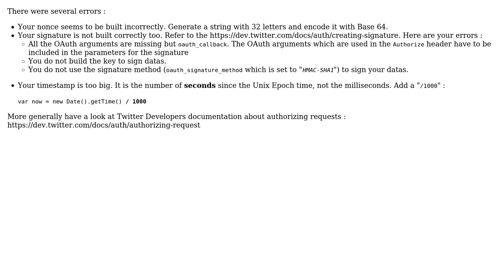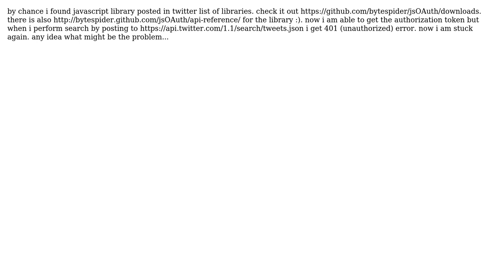twitter request_token 401 unauthorized (3 Solutions!!)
twitter request_token 401 unauthorized

With thanks & praise to God, and with thanks to the many people who have made this project possible! | Content (except music & images) licensed under CC BY-SA | Music | Images & others | With thanks to user Sameeh Harfoush user air-dex user Aaron Saunders and the Stack Exchange Network Trademarks are property of their respective owners. You are responsible for your own actions.